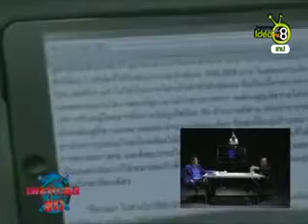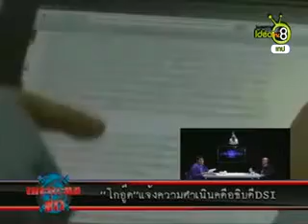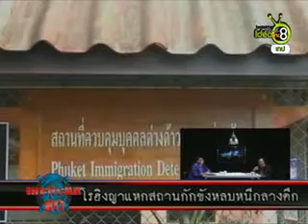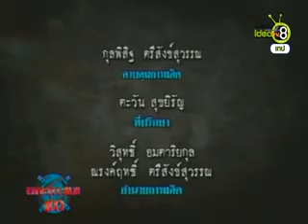เกาะกระแสข่าว (30-10-56)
สัมภาษณ์ พ.ต.ท.เฉลิมชัย  เหิรสวัสดิ์ รองผู้กำกับการงานจราจรสถานีตำรวจภูธรเมืองภูเก็ต